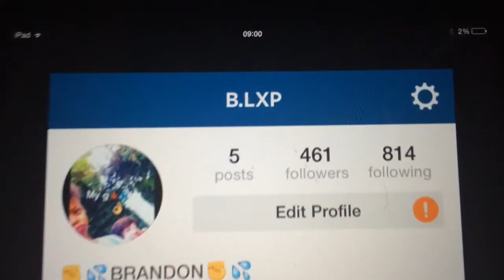Brandon Pastre day in the life!